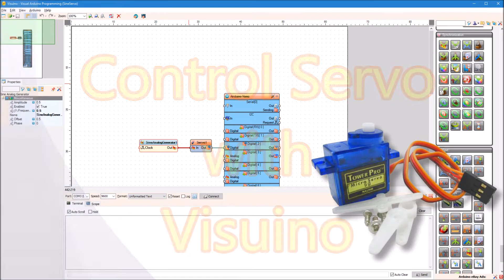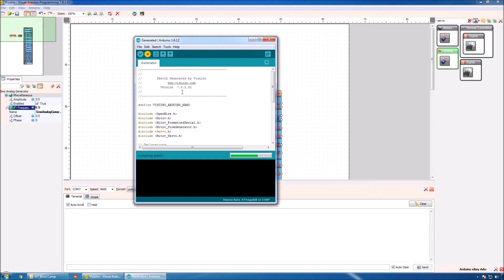Video Tutorial: Control Servo with Visuino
Program Arduino Nano with Visuino to Control Servo with a Sine Generator.